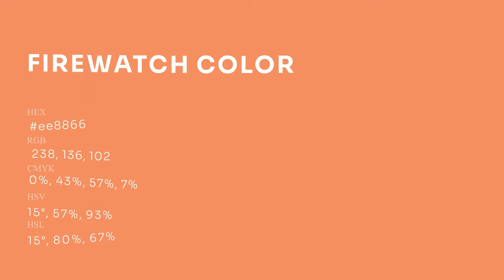Firewatch color ee8866 hex Cool Orange color ee8866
What color is Firewatch ? ee8866 hex, Cool Orange color ee8866

Hex ee8866 Color Code is also known as Firewatch color